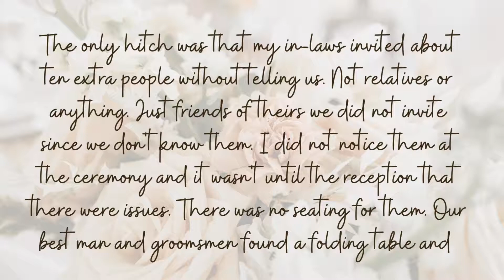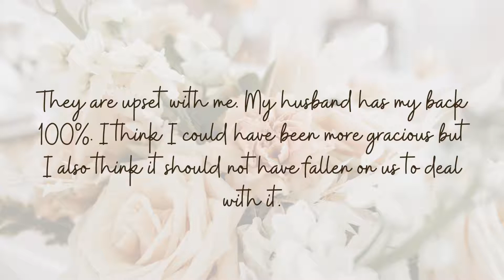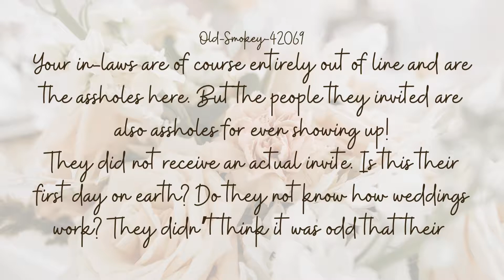AITA for telling my in-laws to explain the lack of places for them at my wedding reception?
Bride's in-laws invite 10 extra guest to her wedding without telling anyone. Then expect the bride to apologize for the lack of seating for the guests at the reception.